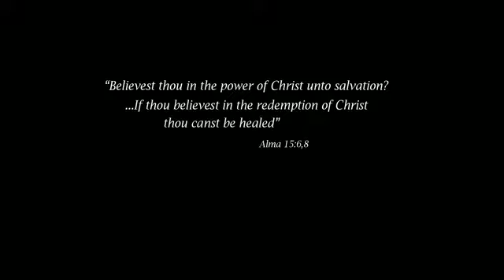twelve steps to recovery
Our Youtube actually. We rhy.hyn itself provides you create videos for you. Sbkrab. It is necessary .